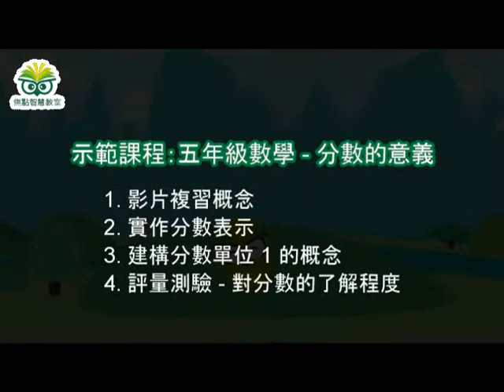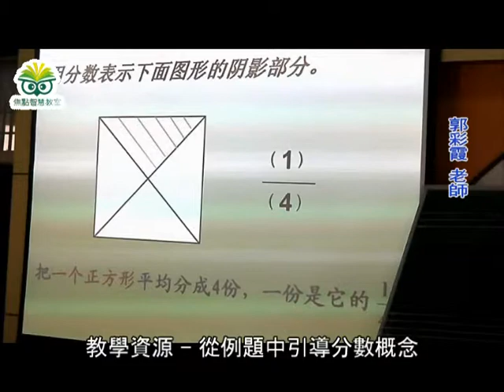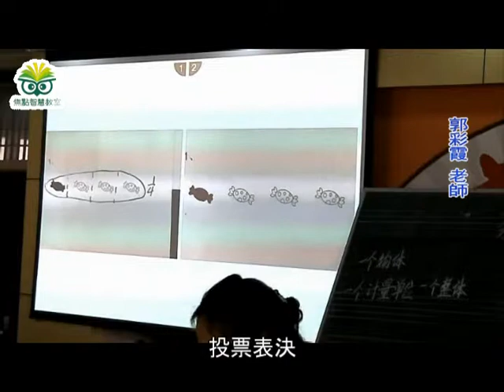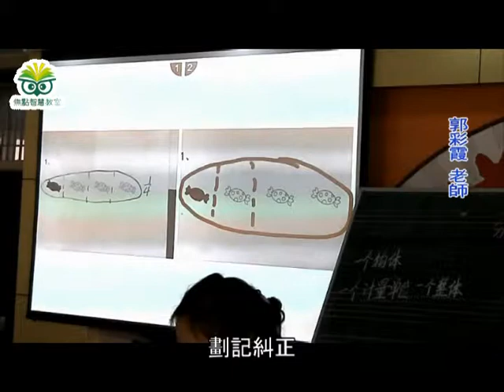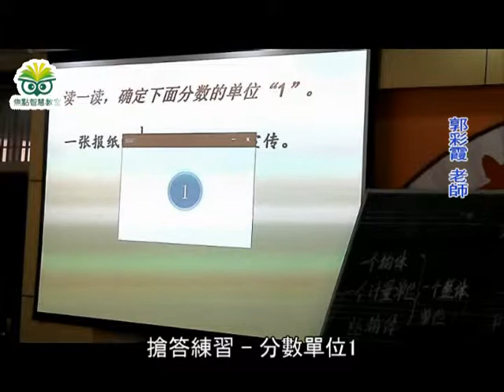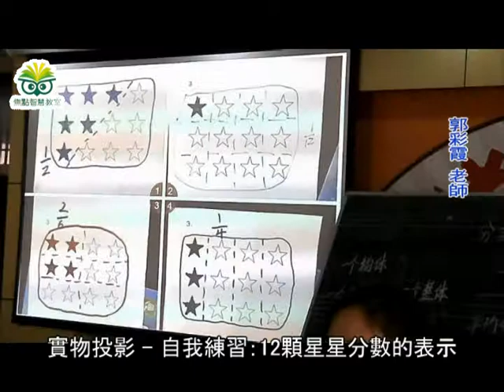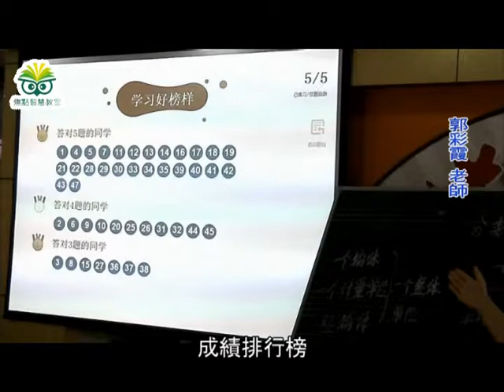焦點智慧教室：洛陽五年級數學課 郭彩霞老師